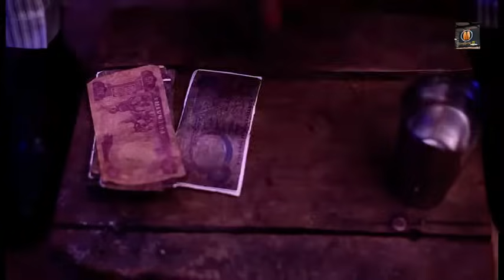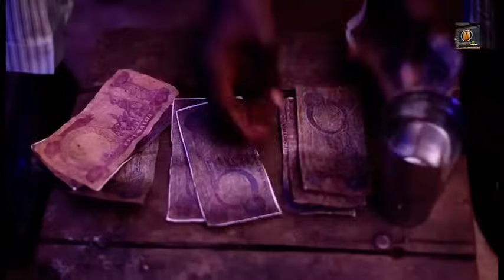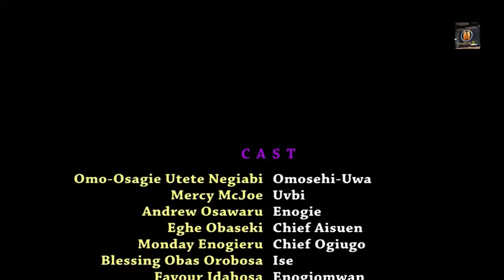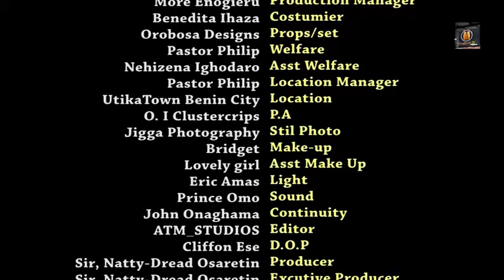WATCH MERCY MACJOE In THIS EPIC NIGRIAN FILM , MOVIE TO WATCH THIS WEEK - OMOSEHI UWA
Unleash the Magic of Nigerian Cinema! Join the Spectacular Journey of Mercy MacJoe in this Epic Film! 🎬🌟"

Get ready to be captivated by the breathtaking talent of Mercy MacJoe in an unforgettable Nigerian film that will leave you spellbound! Immerse yourself in a world of emotion, drama, and pure cinematic brilliance as Mercy MacJoe takes center stage, delivering a performance that will touch your heart and soul.

This week's must-watch movie, "Omosehi Uwa," is a masterpiece that combines the best elements of storytelling, exceptional acting, and awe-inspiring visuals. Brace yourself for an extraordinary adventure filled with suspense, romance, and gripping twists that will keep you on the edge of your seat from start to finish.

Whether you're a fan of Nigerian cinema or simply seeking an incredible cinematic experience, "Omosehi Uwa" promises to transport you to a realm where dreams come alive and emotions run deep. Don't miss out on this cinematic gem that will leave you craving for more.

Join the millions of viewers who are already buzzing with excitement for this extraordinary Nigerian film. Click now to witness the magic of Mercy MacJoe and embark on an unforgettable cinematic journey that will stay with you long after the credits roll. This is a movie you won't want to miss! 🌟🎥✨